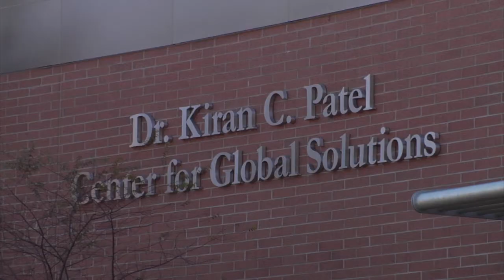Motivation for 'sage' a source of surprise by Kanwal rekhi! part 3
Vantage points make my job a ton of fun.

That was one of the thoughts in my head last week in front of a full audience at the Dr. Kiran C. Patel Center for Global Solutions at USF as I sat down to moderate a "fireside chat" with Kanwal Rekhi, an entrepreneurial Silicon Valley "sage."

There was no actual fire, but that was a theme I wanted to explore with Rekhi, 69, managing partner of Inventus Capital Partners, a cross-border technology venture capital fund in Menlo Park, Calif.

This is a guy that truly lives the "serial entrepreneur" life. He has close associations with more than 50 Silicon Valley start-ups, his bio says. As co-founder and CEO of Excelan, a company that manufactured smart Ethernet cards, he is credited for the commercial growth of the popular Internet protocol TCP/IP, and likely has a better claim for having "invented the Internet" than Al Gore.

Now, he's actively focused on helping young entrepreneurs get started. Rekhi is a co-founder and trustee of TiE, a nonprofit support network for Indian Americans hoping to start businesses. The Tampa Bay chapter began last year.

Rekhi began his career as a scientist and engineer. So I wanted to know about the entrepreneurial spark. At age 35, he had a big salary and a house, patents and success.

Happiness eluded him.

"I had reached the mountain top. I looked up and said there's nothing up there."

Then he saw a news item. It was about David Jackson, a former employee of his that had become a successful entrepreneur having founded Altos Computer Systems in the '70s.

"It hit me that if David can do it, why not me?" he said.

Rekhi's wife asked if she was making him unhappy and he said, "No dear, it has nothing to do with you, it's that David Jackson. He's made my life miserable," he said. "The very notion that David was doing it was so hard to take."

Something has to jolt you, he said.

"Then you have to hold yourself accountable and you can't complain too much." A job, he said, is not something you can depend on. "You put your destiny in somebody else's hands."